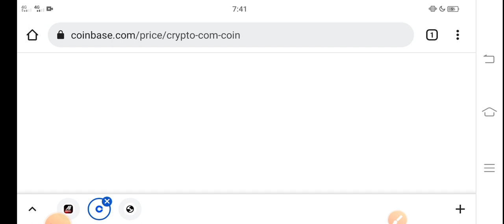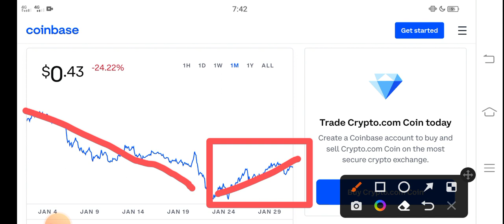CRO PUMP ALERT! || Crypto com coin Price Prediction! CRO Coin Today News